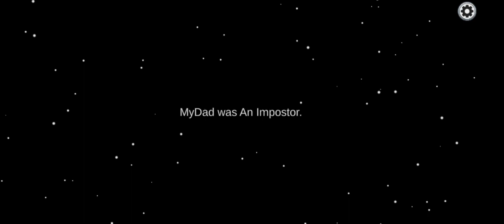UniqueRebel & FizzzyPoP in Among Us.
Trying out new and old games for fun.